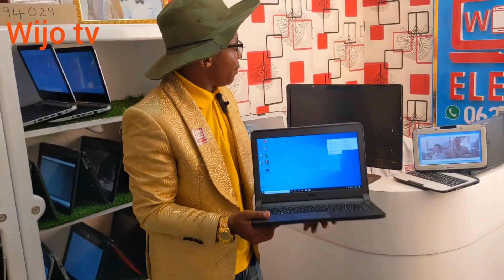DELL 3150 INA FAIDA ZIFUATAZO